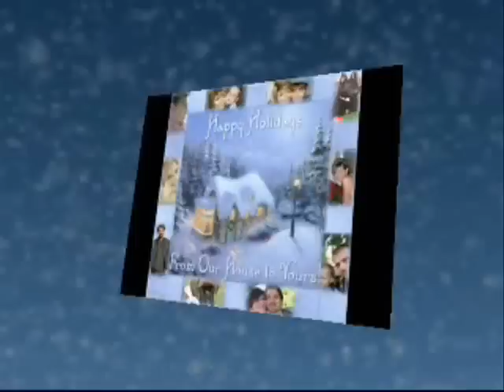Hodně štěstí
Budžinka-vánoce,fotky